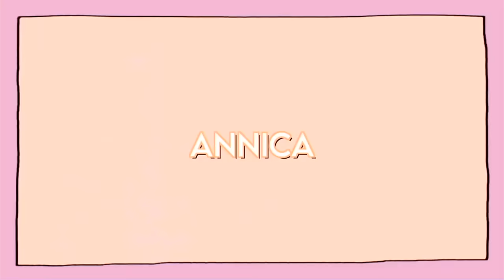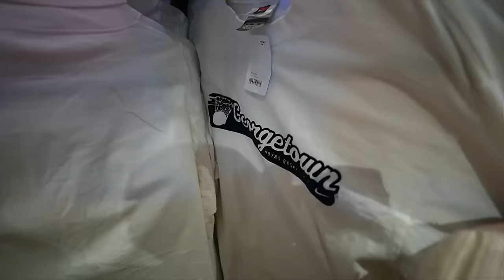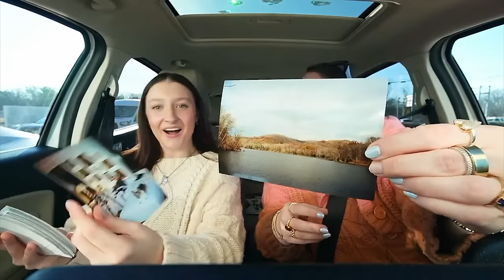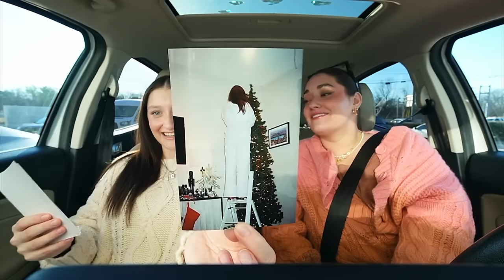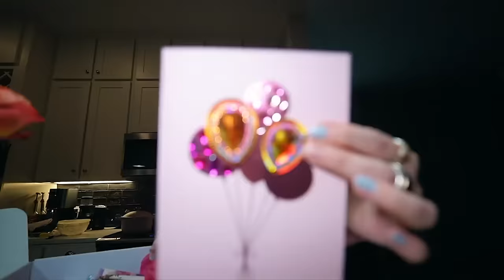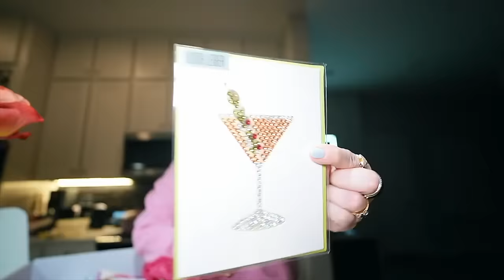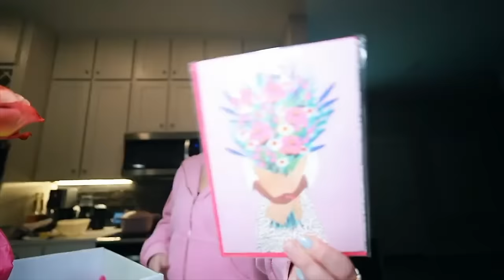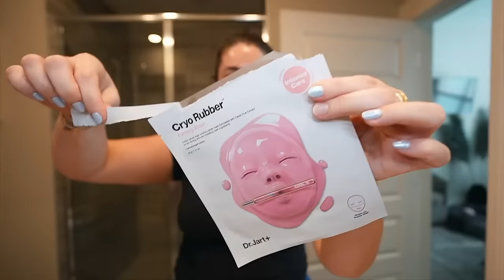WE GOT OUR EARS PIERCED! spend the weekend with us, huge Papyrus haul, and more ❤️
Jennica: hoo.be/jennica
Annica hoo.be/annica

EQUIPMENT
phone light
handheld tripod